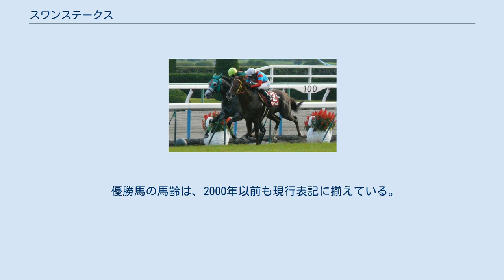スワンステークス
スワンステークスは、日本中央競馬会（JRA）が京都競馬場で施行する中央競馬の重賞競走（GII）である。
2021年の第64回より競馬番組表での正式名称は「MBS賞 スワンステークス」と表記される。
 競走名の「スワン（Swan）」は、白鳥を意味する英語。
京都競馬場のスタンド「ビッグスワン」「グランドスワン」の名称にも使用されている。
 2000年より寄贈賞を提供する毎日放送（MBS）は、大阪市に本社を置く放送局。
 正賞は毎日放送賞。
 1958年に、5歳（現4歳）以上の馬による重賞競走として創設。
創設当初は京都競馬場の芝1800mで春季に行われていたが、1972年より芝1600m（外回り）に変更。
 1984年には施行時期を10月下旬に繰り下げたうえ、距離も芝1400m（外回り）に変更。
あわせて4歳（現3歳）馬や外国産馬も出走可能になり、マイルチャンピオンシップの前哨戦として位置づけられた。
2014年より、本競走の1着馬にはマイルチャンピオンシップの優先出走権が与えられている。
 創設時の負担重量はハンデキャップだったが、1961年より別定に変更された。
 地方競馬所属馬は1995年から出走可能になり、1998年からは外国馬も出走可能な国際競走となった。
 出走資格：サラ系3歳以上 負担重量：別定 マイルチャンピオンシップのステップ競走に指定されており、地方競馬所属馬はマイルチャンピオンシップの出走候補馬（3頭まで）に優先出走が認められている。
また、地方競馬所属馬は本競走で2着以内の成績を収めた馬にマイルチャンピオンシップの優先出走権が与えられる。
 2020年の1着賞金は5900万円で、以下2着2400万円、3着1500万円、4着890万円、5着590万円。